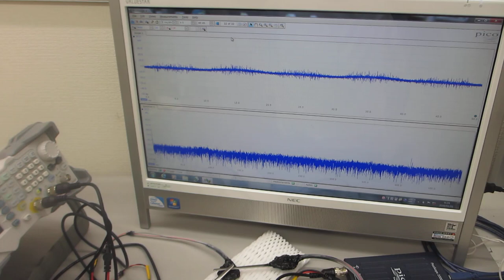超音波プローブの送受信テストーー表面弾性波の測定・解析・評価技術の利用ーー（超音波システム研究所）